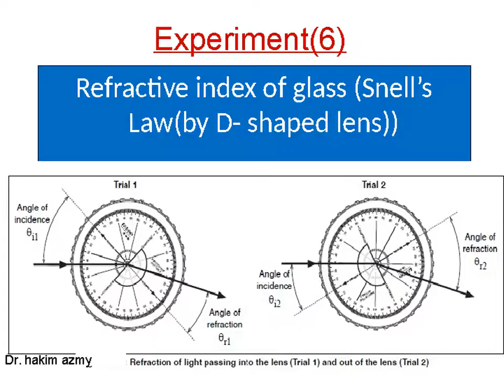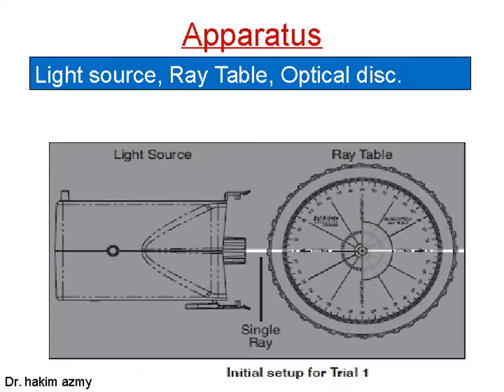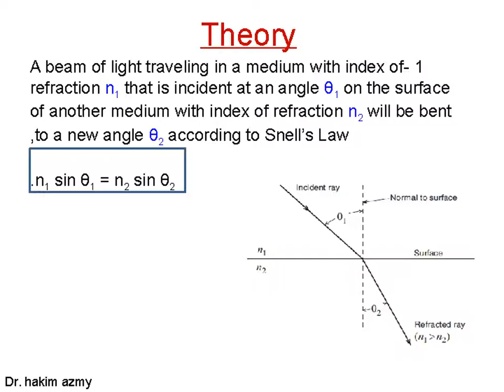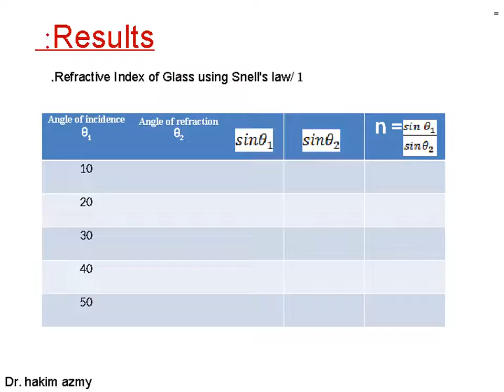Refractive index of glass (Snells' Law ) Experiment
Determination of Refractive Index of a Glass Block - YouTube
Snell's Law - YouTube
Snell's law - YouTube
معامل انكسار الزجاج - YouTube
تجربه تحقيق قانون سنل و تعين معامل انكسار الزجاج (تجربه ...

Total Internal Reflection - YouTube
Snell's law of Refraction - YouTube
Trapezoid prism made of infrared grade fused silica sales - ...
Refractive index of a glass slab - YouTube
PHYSICS - Refractive Index of Glass Block Experiment - ...
16. Determination of refractive index of glass using a ...